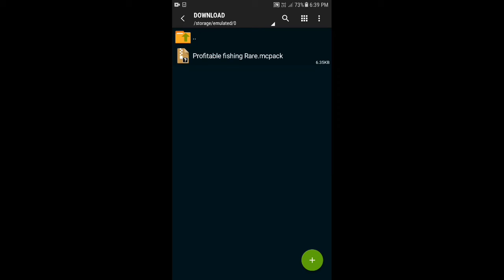Fishing Give OP Items Addon For Minecraft PE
In this video i will tell you how to download fishing give op items addon for minecraft pocket edition